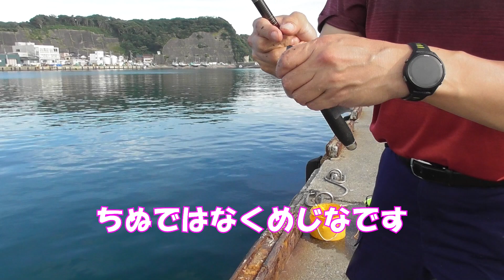千葉県の勝浦漁港で海釣りをしてみました。メジナだらけでした。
東京があまりにも熱いので、海風のあたる涼しい勝浦に行ってきました。東京は40度近いのに勝浦は28度。なんで、涼しいのか疑問ですが、海辺は天然のミスとみたいな涼しい湿気があります。そんななかで、イワシを釣るつもりで行ったのに、メジナ。ふぐもいたり、ベラもいたりと五目釣り。初めてのサビキをしましたがサビキではあまりつれず、釣りキチ三平ばりの一本竿の一本針、昔ならではの釣り方で釣れました。
エサはオキアミ。撒き餌はアミエビ。アジ用の針よりもフナ用の針の方が釣れたのが面白いところ。針の重要性がよく分かった一日になりました。
締めは、ちゃんと料理。久々の料理動画の投稿です。フライに竜田揚げ。メジナなんてお店で買うことなんかないので、ちょっとした珍しい料理動画になりました。